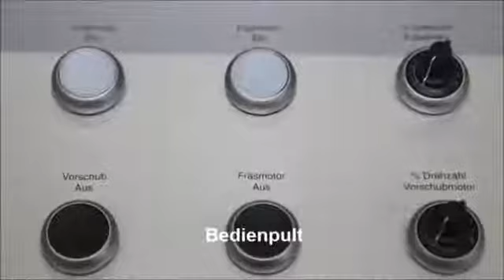GERIMA MMB 500